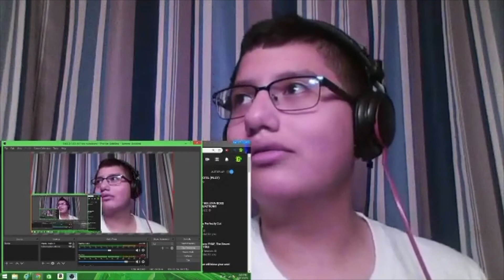Too Funny! || HELLUVA BOSS (PILOT) REACTION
Too Funny!

Name: Greenninjatale